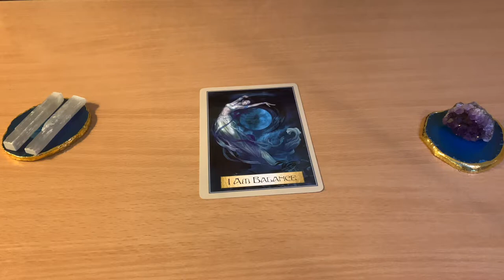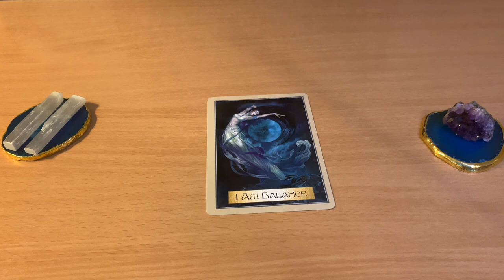🌱HEALING MESSAGE OF THE DAY! 🌱Day 2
Daily Healing Messages, Angels, Oracle Cards, Tarot readings & much more.